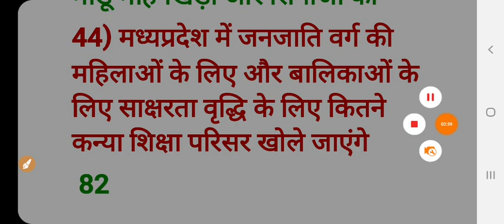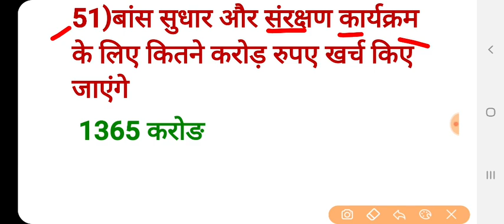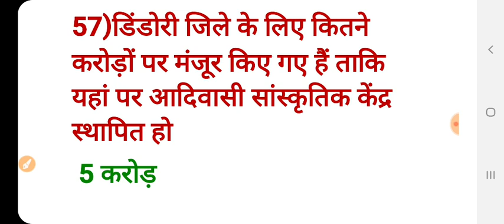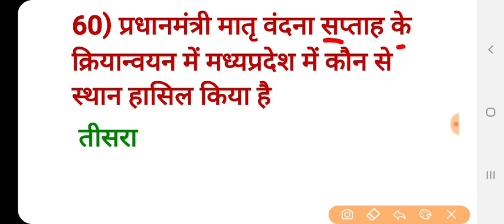मध्य प्रदेश करंट अफेयर्स, जनवरी से अप्रैल 2020,350+ प्रश्न वन लाइनर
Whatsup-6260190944